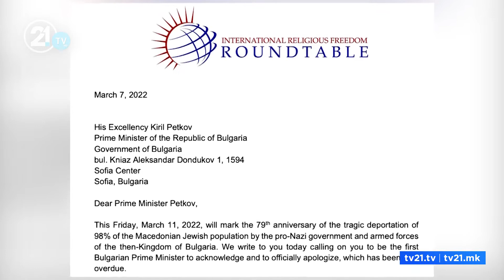50 организации чекаат извинување од Бугарија - 79 години од депортирањето и егзекуцијата на Евреите